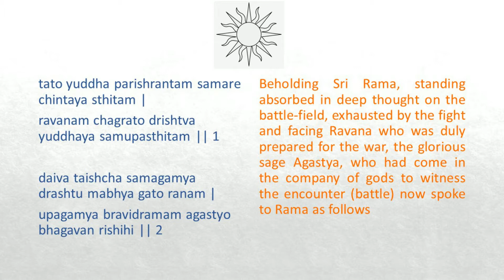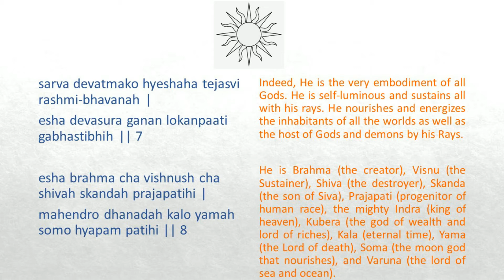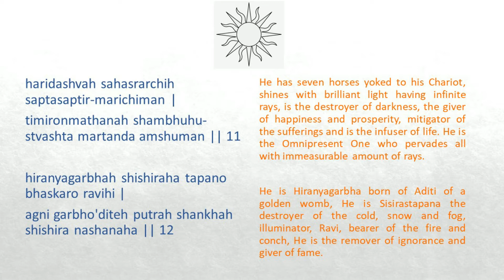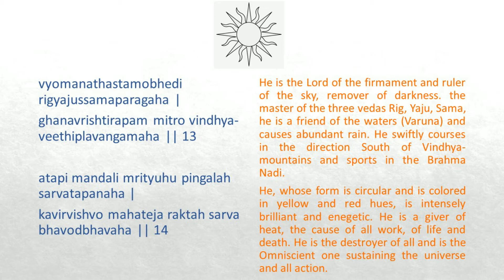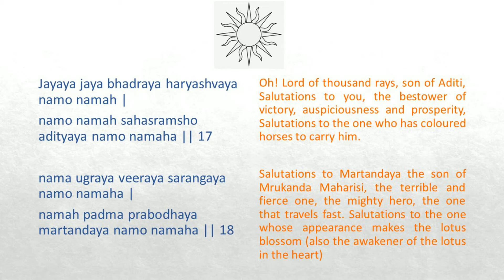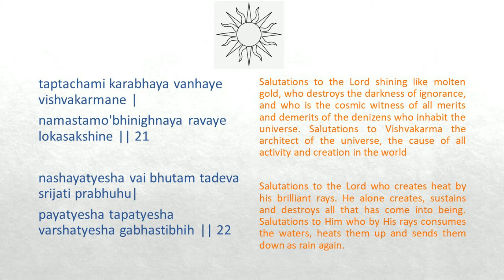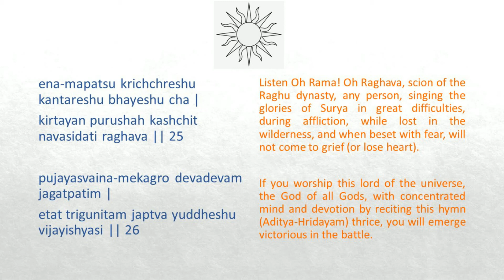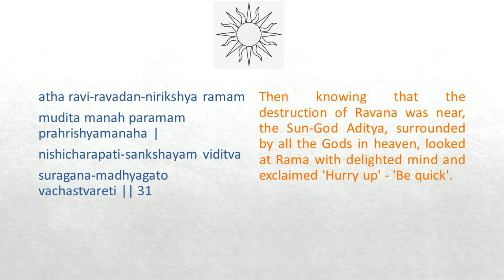Aditya Hrudayam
Aditya Hrudayam is from the Yuddha Kanda of Ramayana. It  is a hymn in glorification of the Sun or Surya and was recited by the great sage Agastya to Lord Rama on the battlefield before fighting with Ravana. This historic hymn starts at the beginning of the Battle with Ravana, when Lord Rama is fatigued and getting ready to fight. The mystical hymn is directed to the Sun God, the illustrious lord of all victories.
Other videos by Atul are here...

Atul Shatavart Nadig is a young teen who loves Vedic chants and Stotras as much as he loves Maths, Puzzles, Physics and Chess.